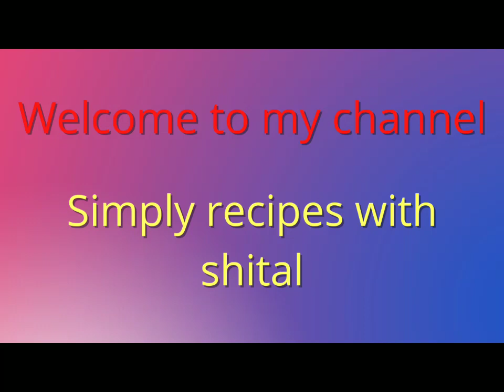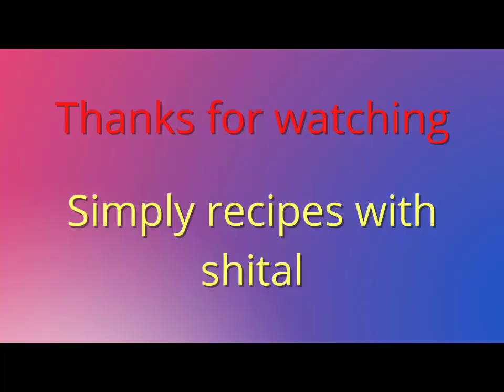खान्देश स्पेशल अगदी सोप्या पद्धतीने बनवा खमंग कुरकुरीत बट्टी \घडीची बट्टी//Dal batti |बाफला बाटी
खमंग कुरकुरीत बट्टी \घडीची बट्टी//Dal batti |बाफला बाटी